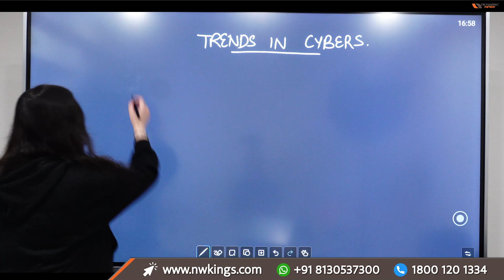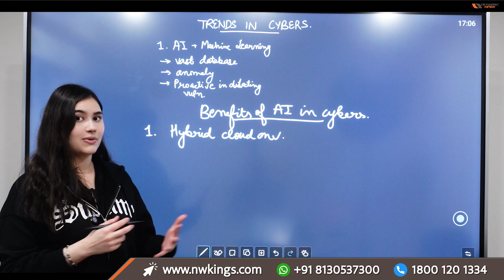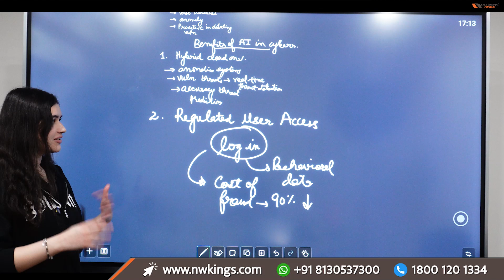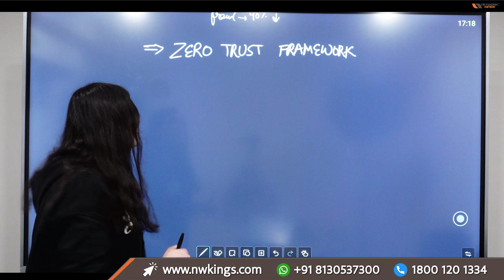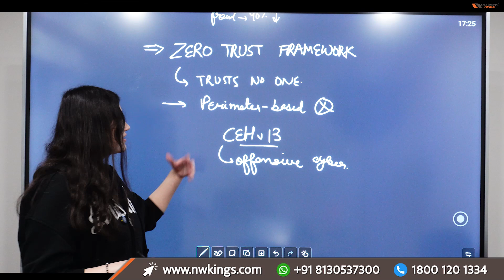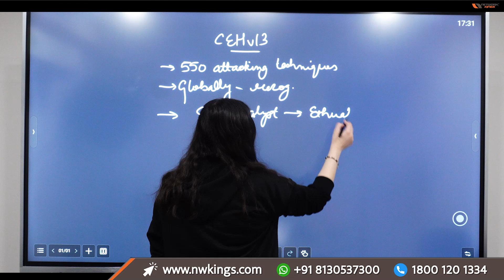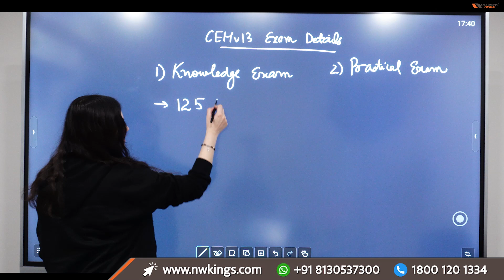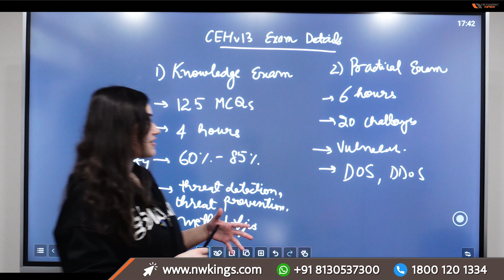Best Plan to Cope Up with AI in Cybersecurity [2026]